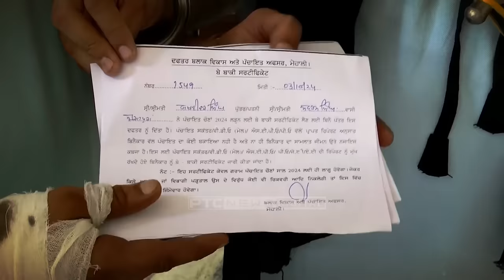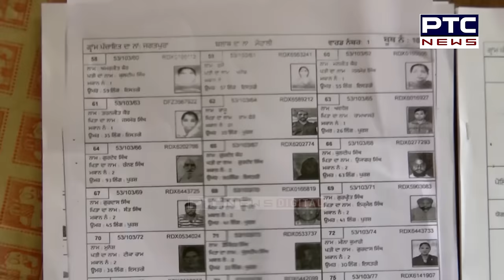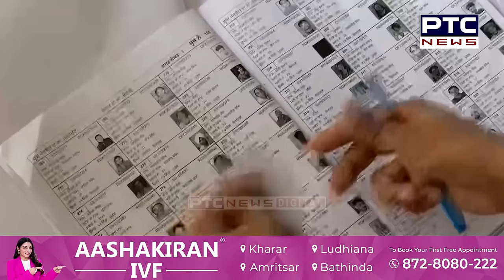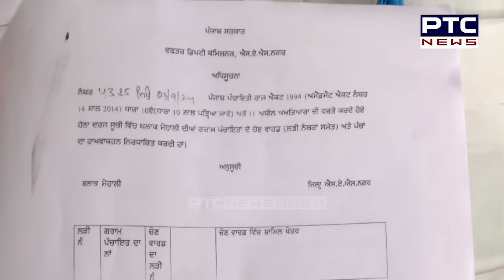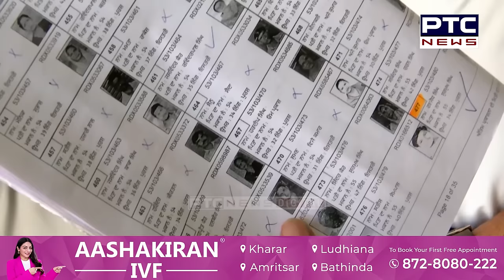Mohali Jagatpura Village Panchayat Election News:ਪਿੰਡ ਦੀਆਂ ਵੋਟਾਂ 900 ਤੇ ਪ੍ਰਵਾਸੀਆਂ ਦੀਆਂ 6500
ਪੰਜਾਬ ਦੇ ਇਸ ਪਿੰਡ 'ਚ ਬਣ ਸਕਦੀ ਹੈ ਪ੍ਰਵਾਸੀਆਂ ਦੀ ਪੰਚਾਇਤ ! ਪਿੰਡ ਦੀਆਂ ਵੋਟਾਂ 900 ਤੇ ਪ੍ਰਵਾਸੀਆਂ ਦੀਆਂ 6500, ਪਿੰਡ ਵਾਲਿਆਂ ਦਾ ਫੁੱਟਿਆ ਗੁੱਸਾ, 'ਇਹ ਲੋਕ...'